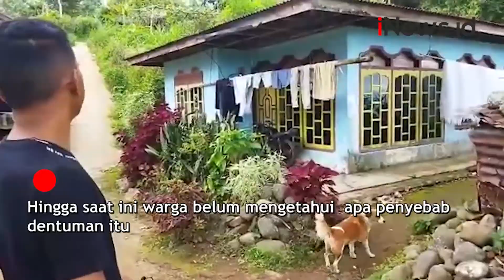Dentuman Misterius dari Dalam Tanah Rusak Rumah Warga di Tanah Datar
Dua rumah di daerah Tiagan, Tanah Datar, Sumbar, rusak parah, Minggu (1/5/2022).

Android: inews.id/android
iPhone: inews.id/ios